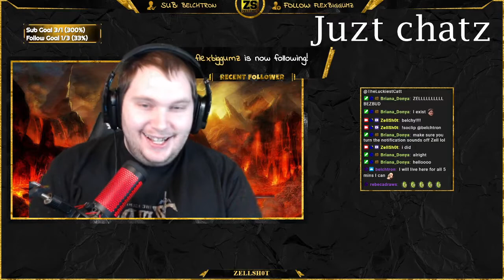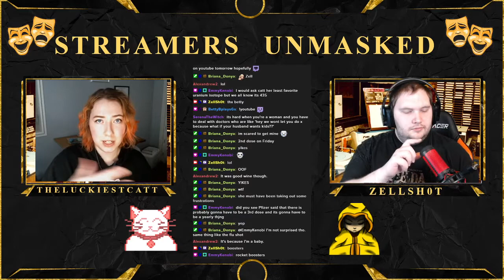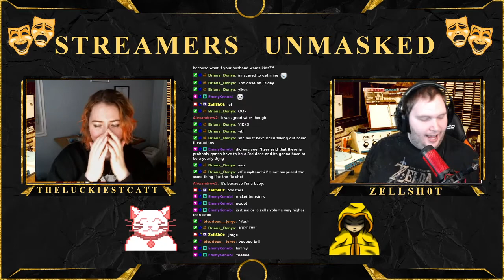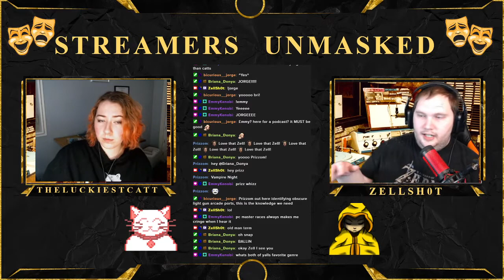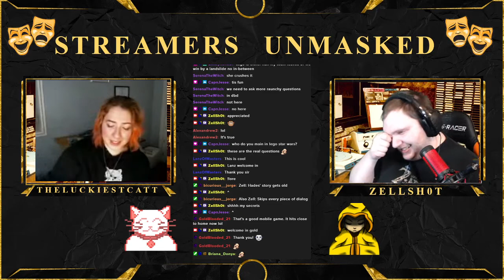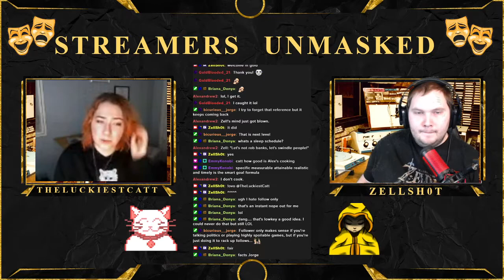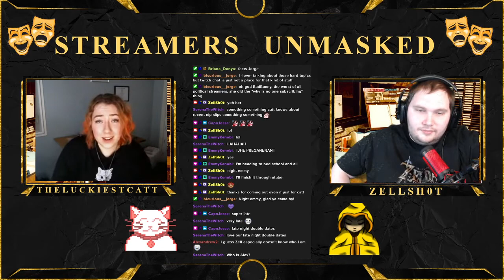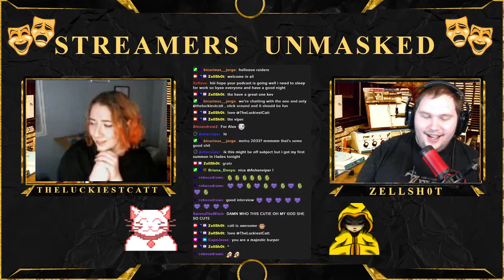Streamers Unmasked Episode 2: TheLuckiestCatt (AKA Getting Lucky With An Awesome Guest)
ZellSh0t interviews TheLuckiestCatt!! Streaming is not easy!!! But streamers are real people! This podcast is intended to showcase those 2 ideas!!!

Just two episodes in and the guests are just so damn good! Come watch as Catt carries me through my second ever interview. Still trying to nail down the structure and learning as we go. Streamers have lives and feelings and there is so much that goes into streaming!

Did you know Catt is a student? How about when she started streaming and why? Find out more about these things and much more on this weeks episode!

Guest appearance with epic dabz at 1:20
Catt Unmasked 1:37:25

I plan to do episodes of this weekly and upload them within a day

I stream Monday and Wednesday evenings around 10 pm EST and
Friday and Sunday Evenings around 8 pm EST : )